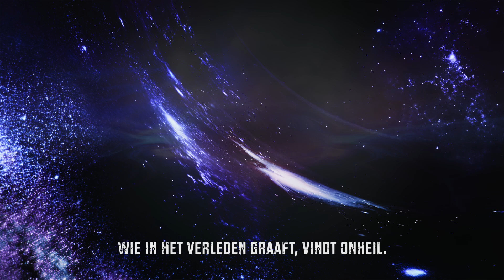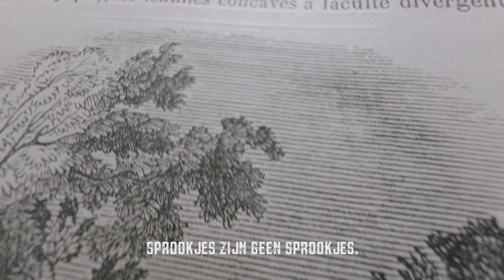Oscar Cook: Opmerkelijk vreemde gebeurtenissen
De Witte Waterput, het gigantische geheugen van het universum, slingert Oscar en Stiene naar het jaar 1778, waar ze op een duister schip vlak bij het eiland Unalaska belanden. Gedwongen om met Russische pelsjagers op otterjacht te gaan, start een rollercoaster aan adembenemende gebeurtenissen. Het raadselachtige leven van een Russische pelsjager, schipbreukelingen, een intrigerend amulet en een meedogenloze sjamaan leiden hen naar de geheime krachten van de Aarde; die van de Watervrouw en de Vuurvrouw.

Als ze terechtkomen in het verborgen verleden van Stienes moeder, blijkt het geen toeval te zijn dat ze in 1778 zijn beland. Ook voor Oscar krijgt het jaartal een cruciale betekenis wanneer hij de ware identiteit van de kapitein ontdekt.

Alsof dit nog niet genoeg is, raakt ook het Kraaiennest, het bejaardenhuis waar Oscar met zijn oude vrienden samenwoont, verwikkeld in een vreemde situatie, niet op z’n minst de verdwijning van Oscars vader! Wat heeft de moeder van Stiene nog meer op haar kerfstok? Een onverwachte wending wacht Oscar en Stiene op.